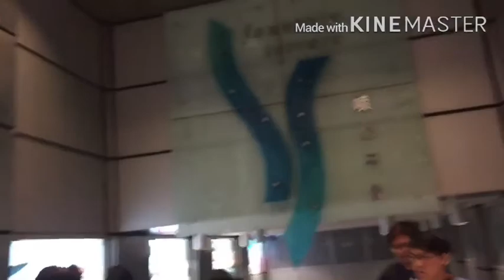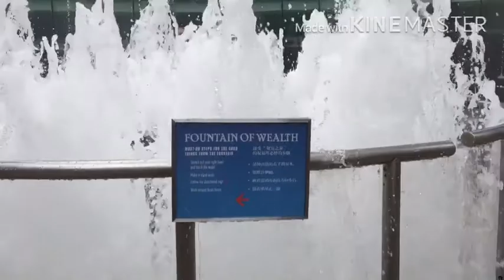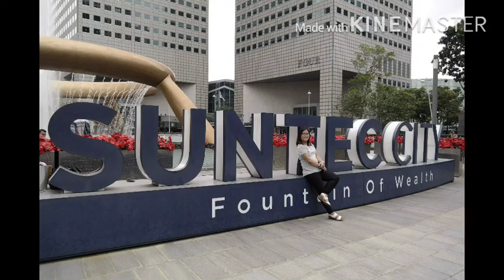X-Mas Eve is the most wonderful time of the year⛄️My Highschool Batch👭Five Tower Suntec City🏙